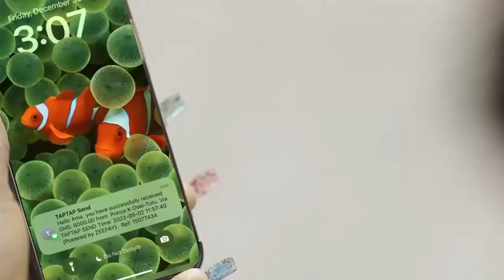Break: Faces of Cecilia Dapaah’s maids who stоle her money, Boyfriends, Father and others in court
-Bank Account
-Mobile Money